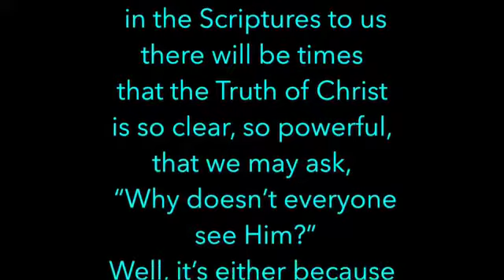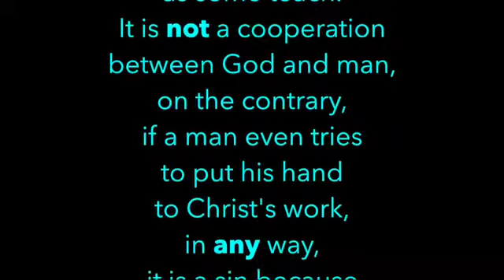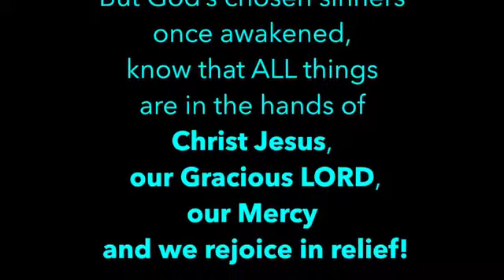Meditations on Christ - Isaiah 5:12 - Ken Wimer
When is Christ revealed to sinners?